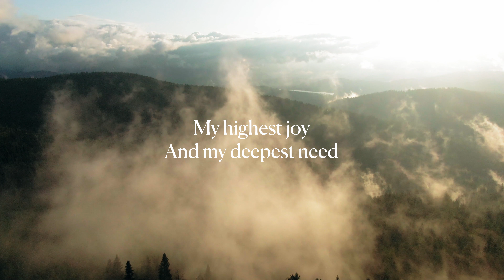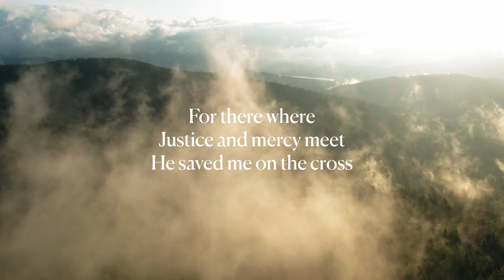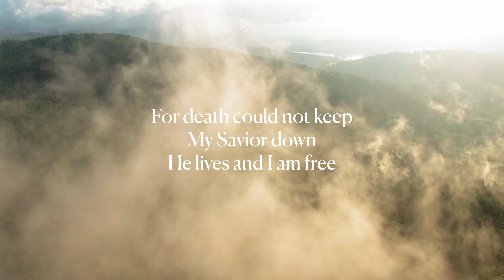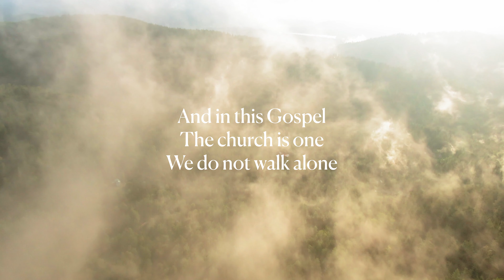There is One Gospel (Acoustic Cover) - Greg Molina & Ryan Hammond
Great friends and previous same church worship leaders Greg and Ryan, reunited for an impromptu jam session. This recording is the result said 2 AM tracking sessions. An acoustic version of the 2022 single 'There is One Gospel' by CityALight. We hope you're inspired by enjoy our take.